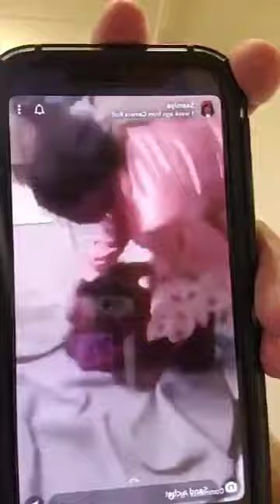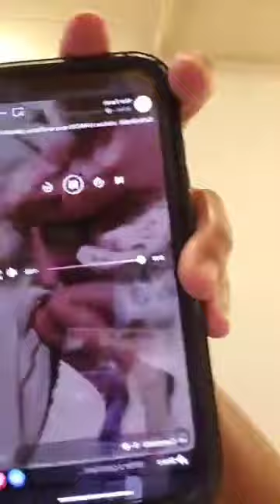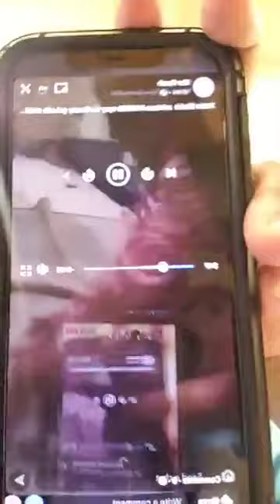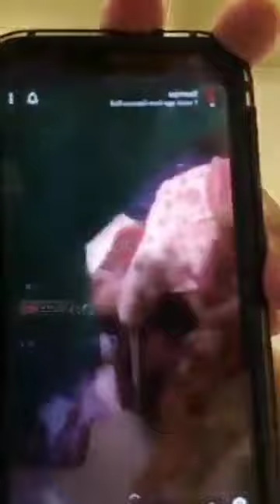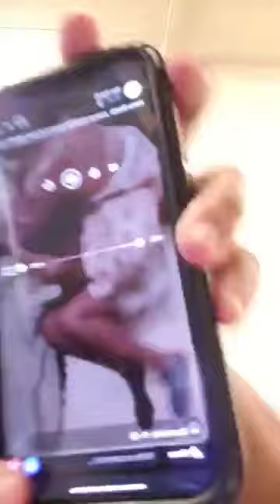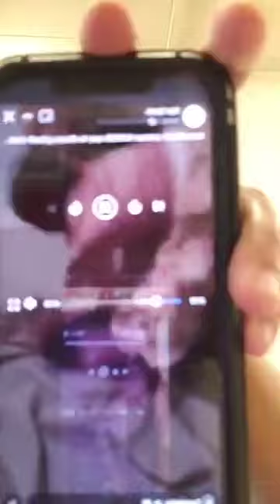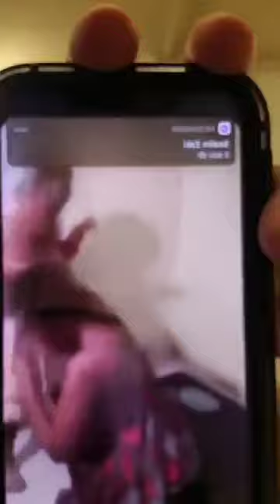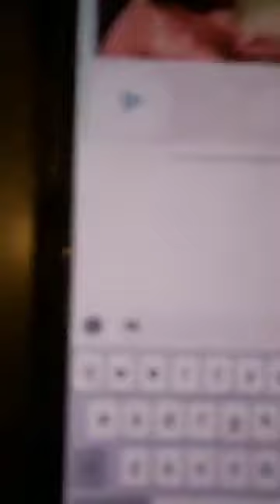MAXAA LOO JIRDILAY GABDHAHII YARTA AHEYD YASA KADAMBEYAY ARINKA.ASAGA AH?😥 Cabdi xakiin oo ka hadlay